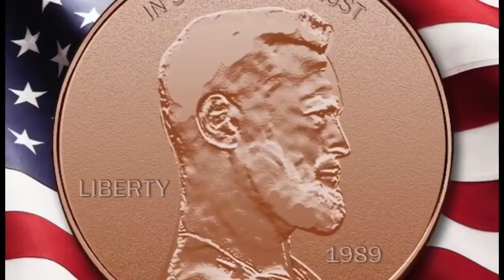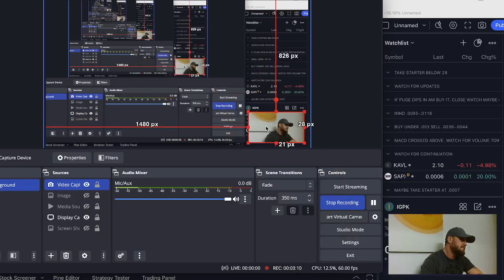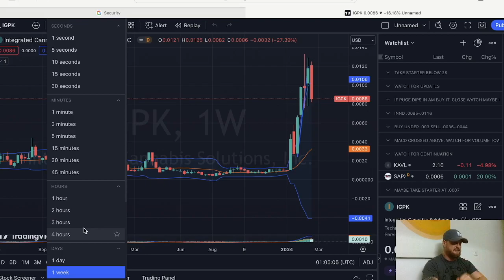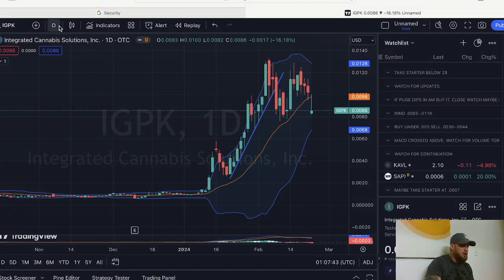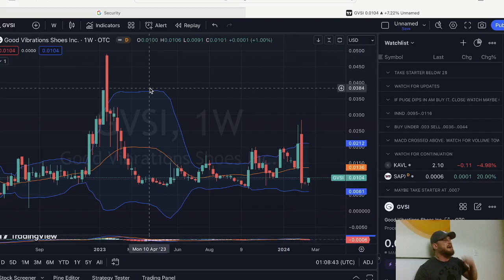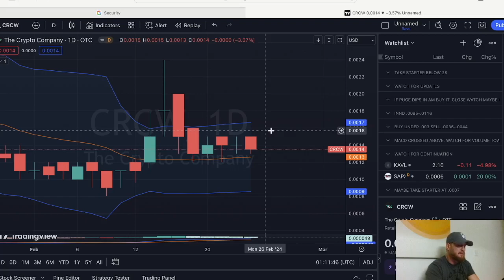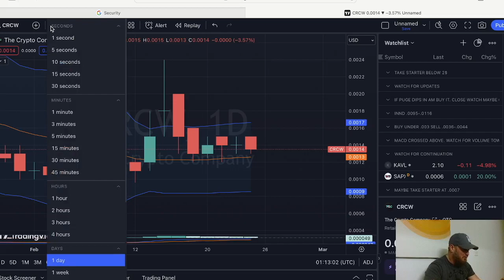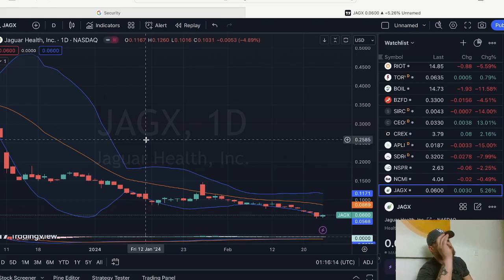NEW! my favorite stocks for the week+ cleanse your soul!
HAD TO DELETE INTRO VIDEO BECAUSE OF COPYRIGHT BUT HERE IS THE LINK

NEW TWITTER PLEASE FOLLOW!

ONLY TRUTH WILL BE TOLD